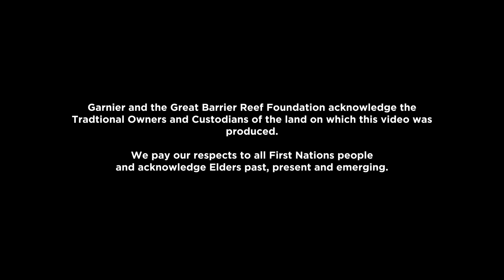Garnier and the Great Barrier Reef Foundation working together to help the Reef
L’Oréal Groupe's leading natural mass-market beauty brand, Garnier and globally recognised environmental charity, the Great Barrier Reef Foundation (GBRF) have today announced a multi-year partnership to support the survival of the world’s largest coral reef system, Australia’s Great Barrier Reef.

The partnership with the Foundation will see Garnier help to restore damaged areas of the Great Barrier Reef through coral planting. Specifically, Garnier will help the Foundation plant a coral on the Great Barrier Reef, with the goal of dispersing up to 500,000 baby corals during the 2023 coral spawning season.